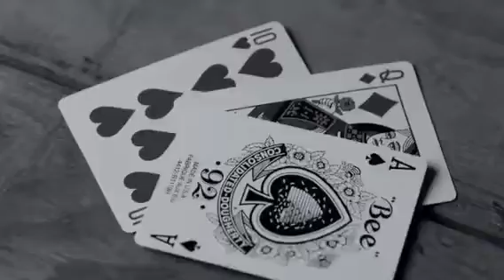Eminem - Berzerk Music video (Official Eminem - Berzerk Mus